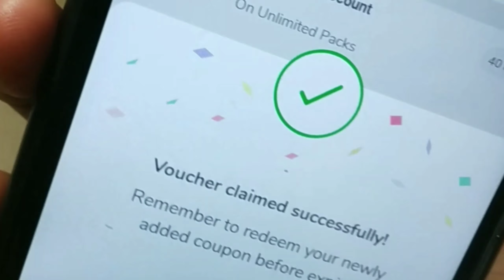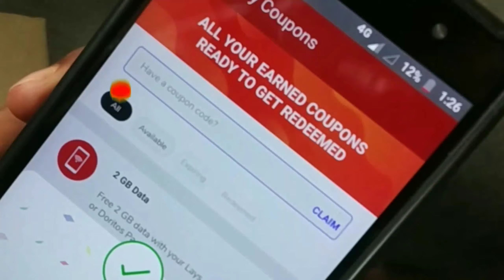Airtel 2Gb data free | how to redeem lays packet 2Gb data free {live Proof}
Hello guys in this video i have told you about how to get Airtel 2gb data free from kurkure and lays so if you also want to get 2gb data from kurkure and lays so watch this video till end and if you found helpful

1. How to get airtel free data
2. How to get airtel free 2 gb data
3. How to get airtel free 2gb data kurkure
4. How to get airtel free 2 gb data on lays
5  how to get free data from kurkure
6. How to get airtel  free data in 2020
7. How to get airtel free data in hindi hindi
8. How to get airtel free in malyalam
9. How to get airtel free in telgu
10. How to get kurkure recharge.
11. How to redeem kurkure airtel recharge.

12. How to redeem airtel kurkure recharge in hindi

13. Kurkure recharge 2gb kaise paye.

14. Kurkure recharge kaise redeem kare.

15. Lays recharge ko redeem kaise kare.

16. Airtel kurkure recharge redeem kaise kare

17. 2gb data airtel redeem kaise kare.

18. Free mein data kaise redeem kare.

19. Kurkure free 2gb data redeem kare.

20. Airtel free data kaise milega.

21. Airtel kurkure recharge kaise paye

22. Airtel kurkure recharge free mein kaise redeem kare

23. Kurkure recharge free mein paye.

24. 2gb data free mein paye.

25. Airtel free data kaise paye in Hindi.

Kurkure recharge,free 2gb data, Airtel free data,free data, 10gb free data for Airtel, lays recharge, kurkure recharge redeem,